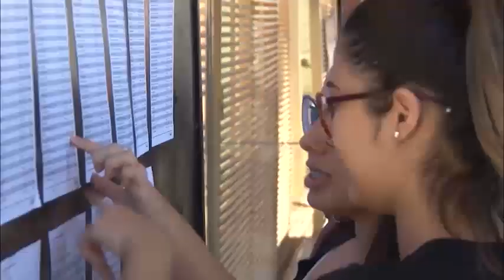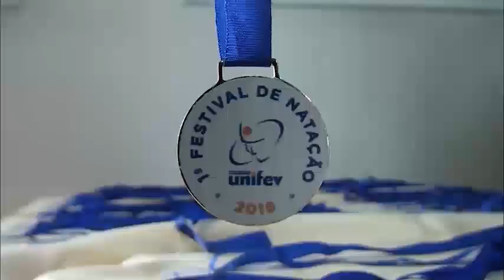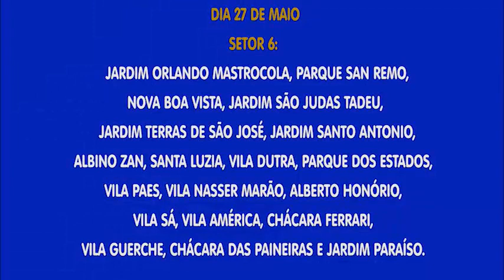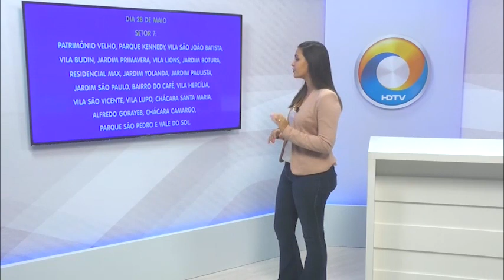TVU Jornal 1ª edição 27/05/19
Começam hoje as inscrições para castrações gratuitas de cães e gatos pela prefeitura de Votuporanga. Veja esta e outras notícias, aqui.